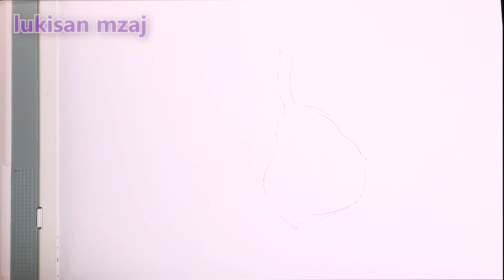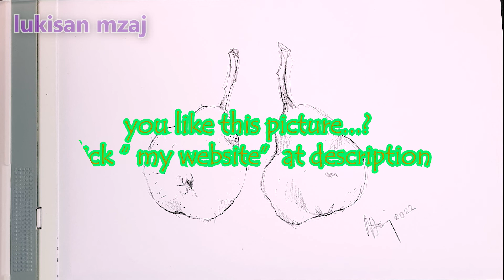Melukis dengan pensil - lukisan mzaj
Lukisan pensil atau melukis dengan menggunakan pensil.